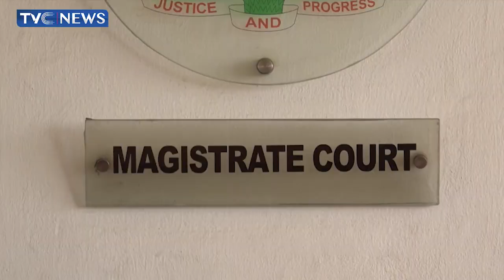Coroner Indicts Premier Hospital Doctors Over Peju Ugboma's Death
Coroner Inquest in Lagos has indicted Premier Hospital doctors over Peju Ugboma's death.